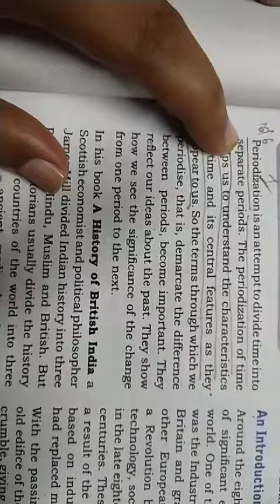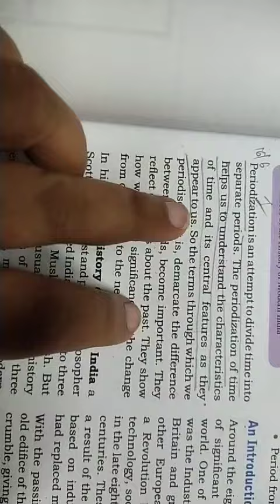Class- 8, History, Chapter- 1, Part- 4(a)